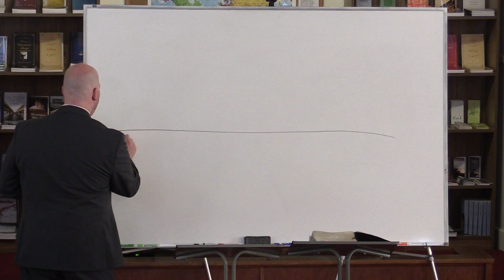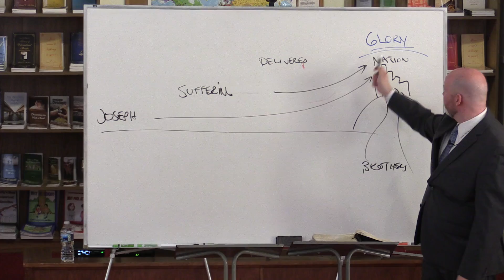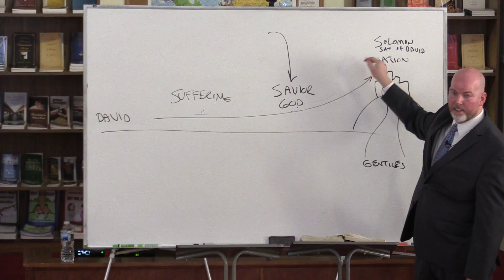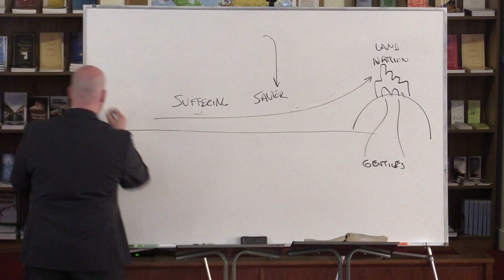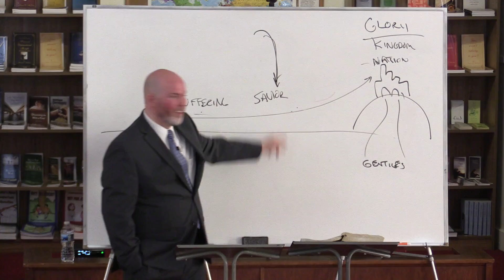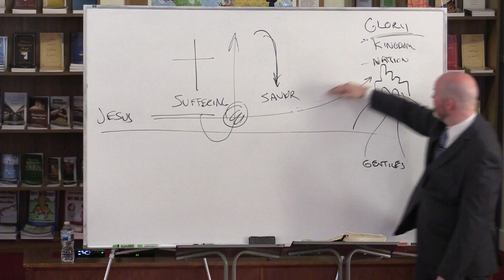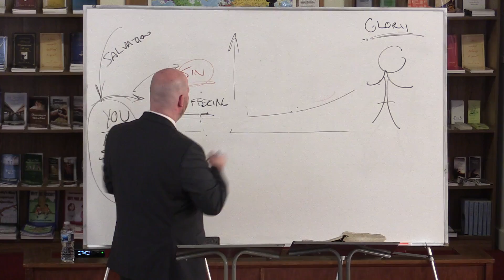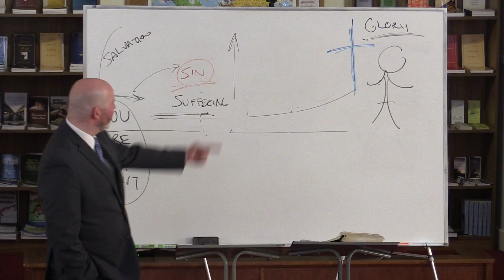Chart: Suffering And Glory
Several times throughout the year, we teach chart lessons. Charts allow us to visualize and summarize the bible in a short amount of time. In this chart lesson, learn how the prophecies and types throughout the Bible speak about the suffering to occur before the glory of the kingdom. Furthermore, see how the Mystery reveals something new, not prophesied.

Grace Ambassadors Bible Fellowship - August 30th, 2020